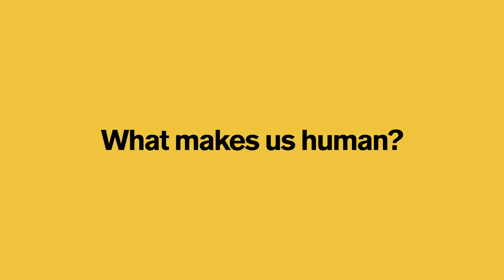What makes us human? w/ Donald Johanson | Ask An Anthropologist ASU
What sets us apart from other primates? Donald Johanson--credited with discovering the Australopithecus afarensis skeleton known as "Lucy"-- talks about what makes us uniquely human.

Look for more videos in this series, as we ask world renowned anthropologists some of your most compelling questions.